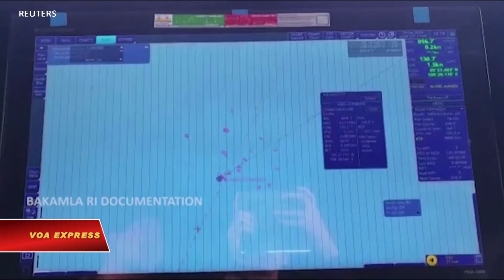Indonesia-Trung Quốc đối đầu ở Biển Đông (VOA)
Tin tức Nếu không vào được VOA, xin các bạn hãy vào để vượt tường lửa. Không quân Indonesia điều bốn máy bay chiến đấu tới Biển Đông hôm 7/1 trong một cuộc đối đầu với Bắc Kinh sau khi Jakarta phản đối việc Trung Quốc vi phạm vùng đặc quyền kinh tế.

Trong một video được Cơ quan An ninh Hàng hải Indonesia công bố, cuộc đối đầu bắt đầu vào giữa tháng 12 khi một tàu hải cảnh Trung Quốc, đi cùng các tàu đánh cá, tiến vào vùng biển ngoài khơi bờ biển quần đảo Natuna ở phía bắc Indonesia, khiến Jakarta triệu đại sứ của Bắc Kinh.

Vấn đề này đã làm xấu đi mối quan hệ nhìn chung thân thiện của Indonesia với Trung Quốc, đối tác thương mại lớn nhất và là nước đầu tư lớn tại quốc gia lớn nhất Đông Nam Á này.

Phát ngôn nhân Bộ Ngoại giao Trung Quốc, Cảnh Sảng hôm 7/1 cho biết Bắc Kinh đã mở các kênh ngoại giao với Indonesia giữa lúc vụ đối đầu lớn nhất trên Biển Đông trong nhiều năm nay đang leo thang.

Chính phủ Indonesia hôm 6/1 nói sẽ huy động ngư dân gia nhập cùng với các tàu chiến ở Biển Đông để phòng vệ trước các tàu bè Trung Quốc.

Indonesia's air force deployed four fighter jets to the South China Sea on Tuesday (January 7) in a stand-off with Beijing after Jakarta protested over a Chinese violation of its exclusive economic zone.